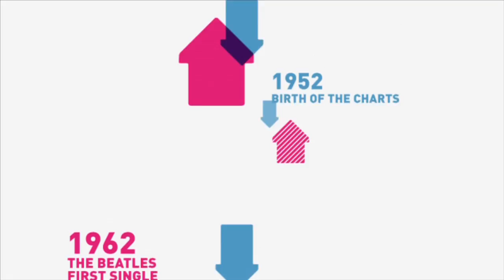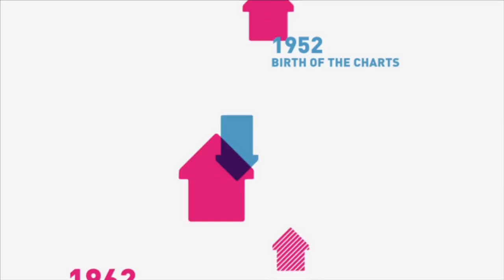Cover Drive Interview 29-01-12 | Official Charts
Cover Drive today become the fifth recipients of the all-new Official Singles Chart Number 1 Award after their track Twilight knocked Jessie J's Domino off the top spot. Check out the video interview to see the band with their shiny Number 1 award, talking about new single Twilight, how it felt to open for Rihanna in Barbados, oh and their most important musical influence...The Little Mermaid.

You can also show support by following the Official Charts Company on twitter @OfficialCharts